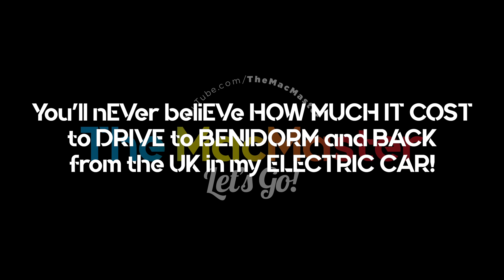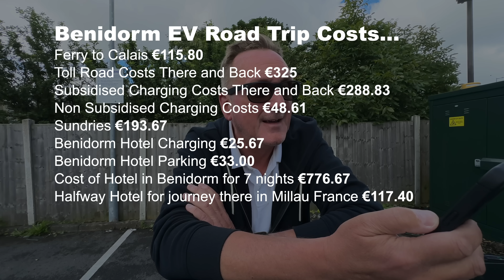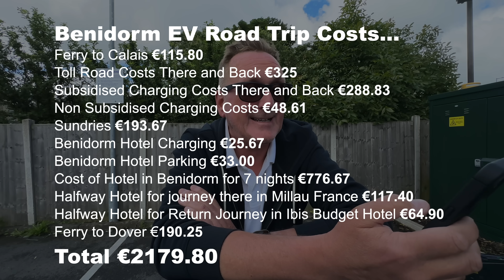You'll nEVer beliEVe HOW MUCH IT COST to DRIVE to BENIDORM and BACK from the UK in my ELECTRIC CAR!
You'll nEVer beliEVe HOW MUCH IT COST to DRIVE to BENIDORM and BACK from the UK in my ELECTRIC CAR! A complete breakdown of costs from The Ferry crossings, toll roads, hotels, Electric Car Charging to the coffee and food whilst waiting for the EV to charge. I was SHOCKED when I worked out all the costs.